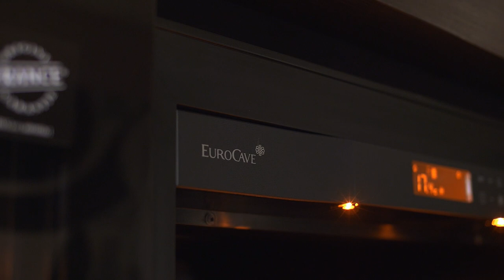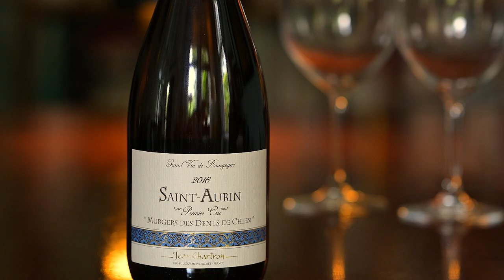Art of Living: Perfect Pairings with David Celdran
Join David Celdran as he embarks on a culinary journey and hosts friends from Bamba Bistro and Wine Therapy. See how food from the heart and fine wine, together with delightful company make the perfect pairing.